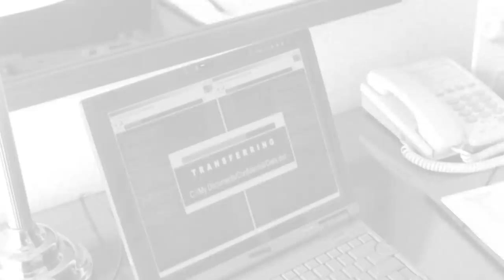"The Cleanest Crime in The History of Crime" | Monk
Even on vacation Monk solves crimes, this time he is onto sneaky housekeepers gang which tides up every clue.

From Season 1, Episode 10  'Mr. Monk Takes a Vacation' - While on vacation at a resort, Benjy claims he witnessed a murder. Monk believes him, but with nobody and the cleanest crime scene Monk has ever seen, it's going to be hard to convince everybody else.